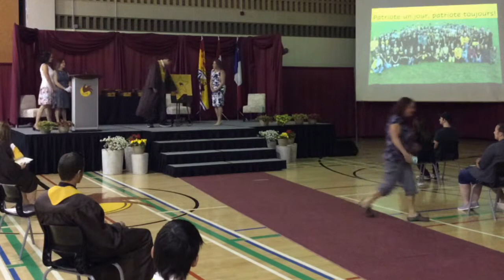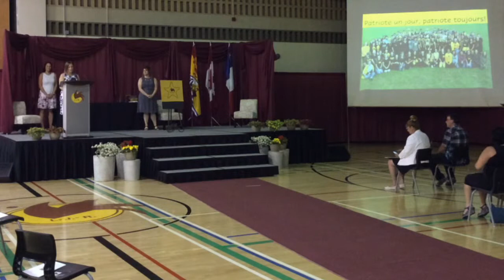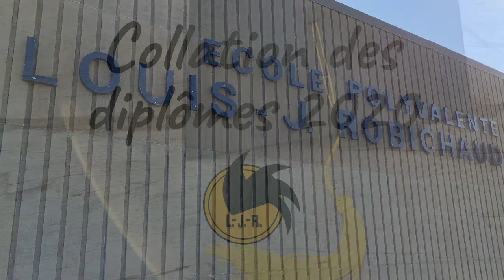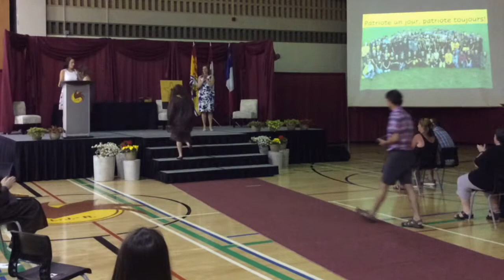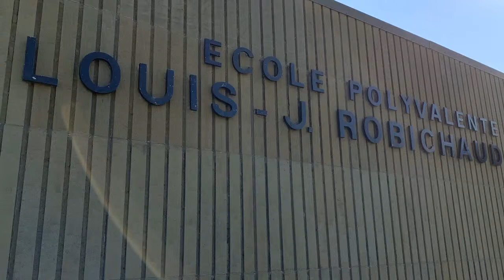Collation des diplômes 2020